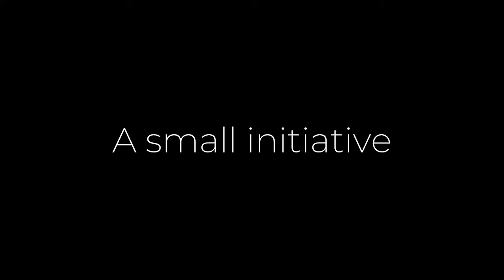Gaurav Singh | Travel Experience of Harihar Fort Trek | Travel Story EP - 12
A small travel experience of Gaurav Singh. Harihar fort is situated between Matheran and Panvel in Maharashtra, India. The main tourist attraction of the fort is the "Nedhe" which is a stone cavity shaped due to wind erosion.